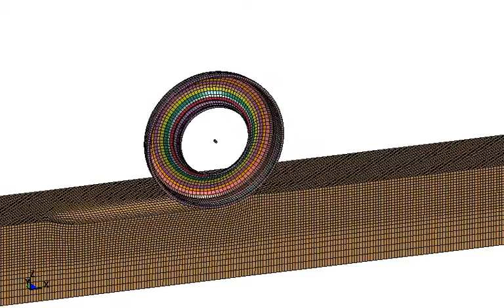A towed wheel rolling over wet sand using finite element method in LS-DYNA (3D view)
Developed by: Shahram Shokouhfar